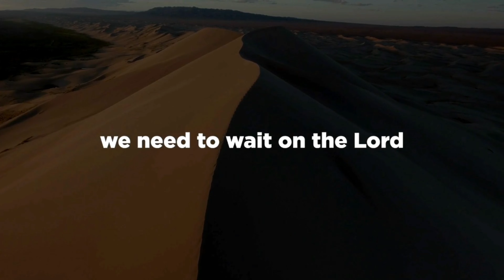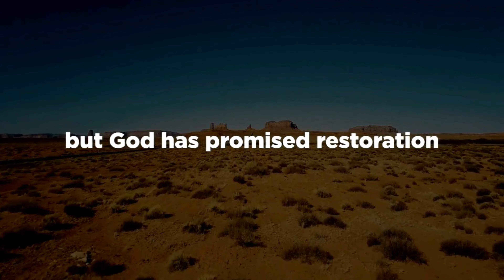Identity | Week 10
North Highland Church a Church on mission